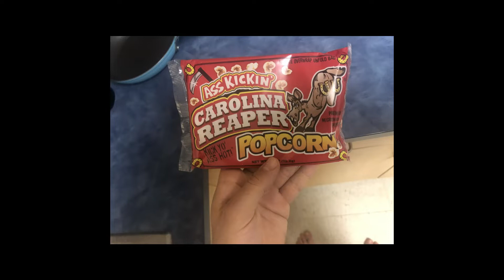Soldier vs Reaper Popcorn/ Vlog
Hope you enjoyed! Winners will be announced on my Instagram at the end of the month!